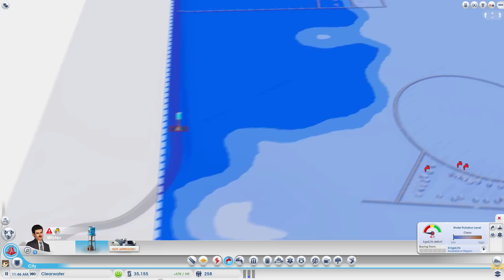► SimCity E01 - I've Never Done This Before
I'm starting a solo SimCity series. We might have friends or subs join in, I'm not sure yet.
Got tips, leave them below!
I start changing everything at E03